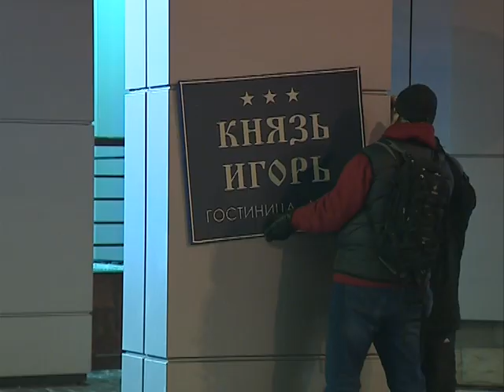Ярославль стал местом для съемок фильма под рабочим названием «Украденная свадьба»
Автоматная очередь, разбросанные гильзы, выбитые стекла автомобиля и дерущиеся мужчины. Такую картину наблюдали жители Ярославля. В районе гостиницы Которосль выгрузился десант из режиссеров, актеров и съемочной аппаратуры. На 16 дней наш город стал съемочной площадкой нового четырехсерийного фильма.